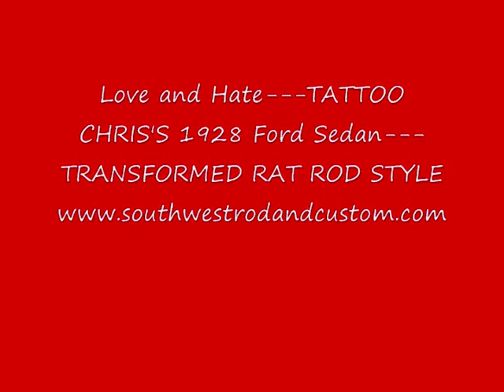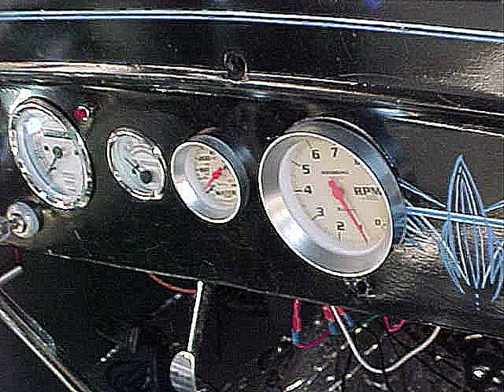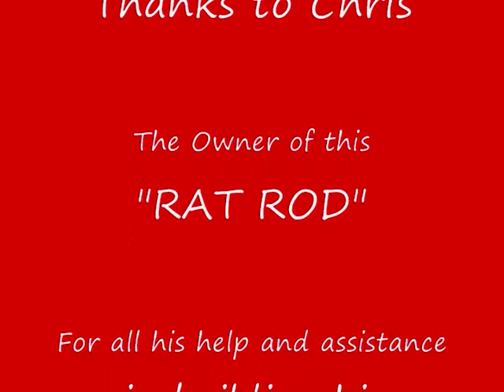1928-Ford Sedan-RAT ROD-Rat Rod-Custom-RAT ROD